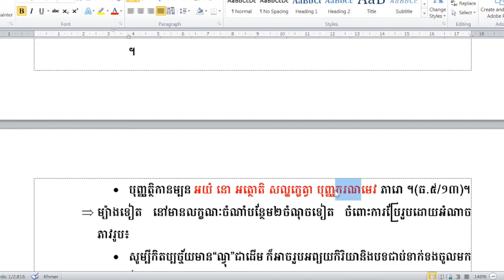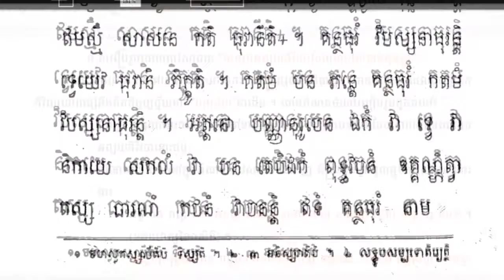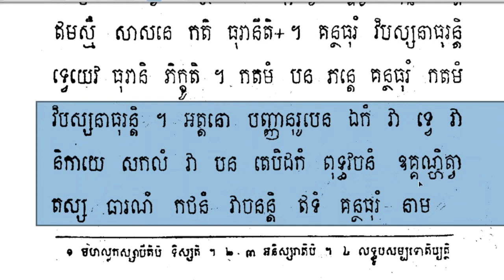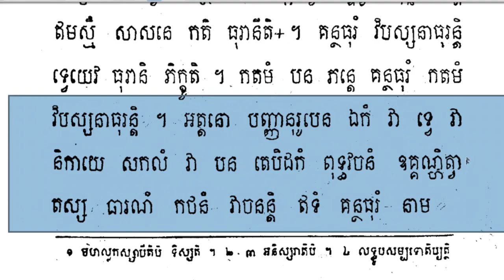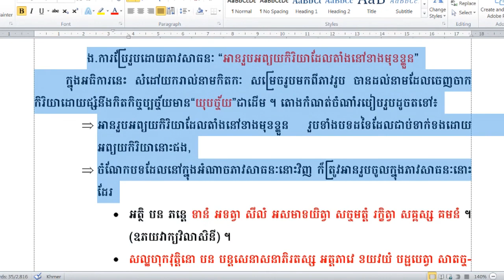Rien Pali19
ហ្វេសប៊ុក
Chan_Sochun ចាន់_សុជន វត្តប្រាសាទស្រះកណ្តាល_#(ខ្ចាស់)